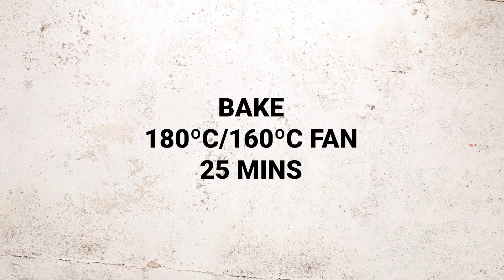Chocolate Sprinkle Cake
A fudgy and moist chocolate cake covered with thick chocolate buttercream icing. This easy traybake is amazing for when you need a birthday or special occasion cake.